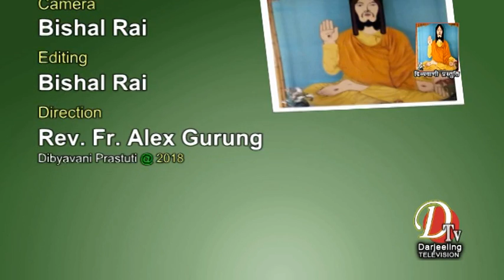Floriculture vis a vis Spirituality: A Chat Show with Mr. Peter Rai.